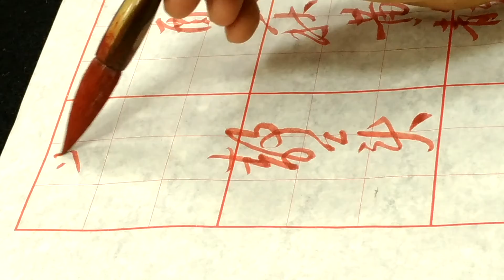書法課現場批閱與指導示範(9)-吳啟禎書法教室學示範。遯、逍，丁酉之秋黃靜美